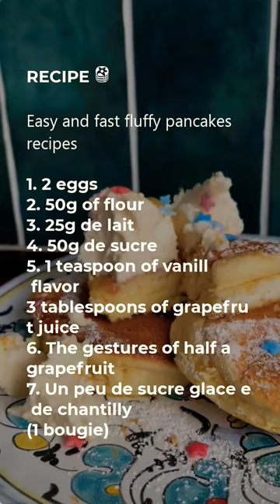Teruo's fluffy pancakes 🥞😋🥞 cooking #@atikaislam01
Girl is Bodybuilder 💪👸💪

respect, amazing, funny and entertainment video creator☺💌🥰 please support me 🙏

Recipe
cooking
cook
cake
cake recipe
pancakes Recipe
Easy and fast Fluffy pancakes Recipe

respect 777+gain